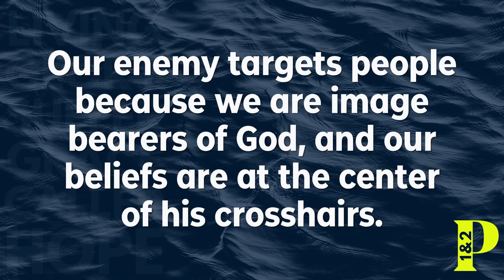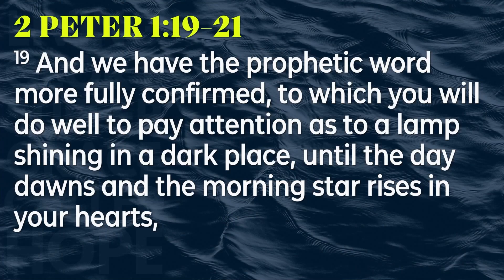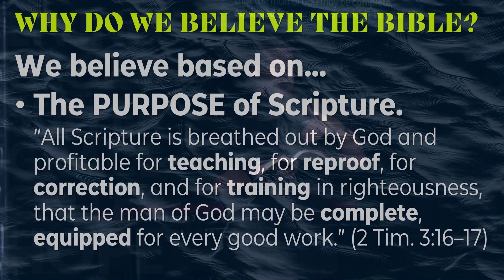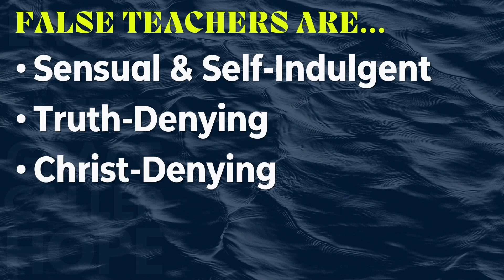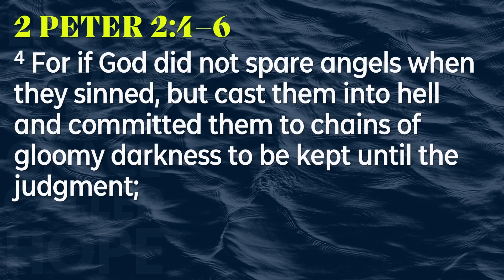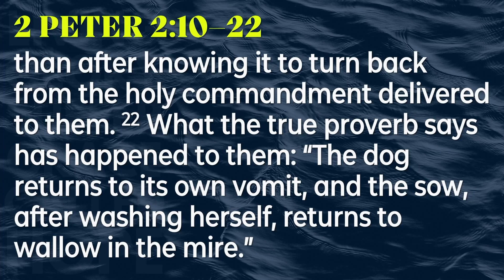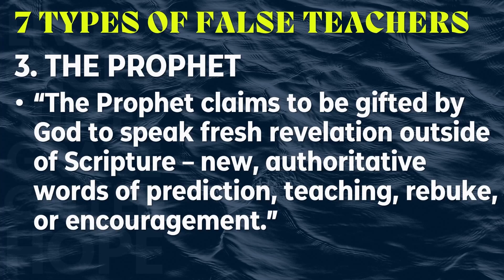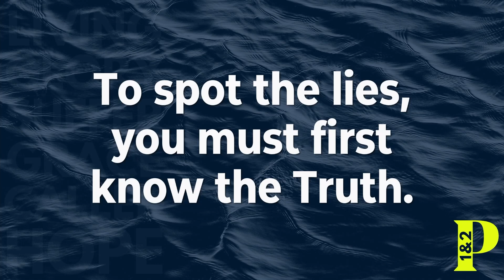BEWARE OF FALSE TEACHERS